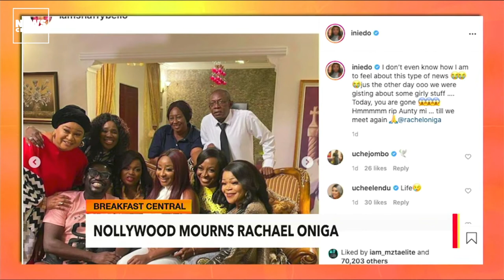Nollywood Actors, Celebrities and Fans Mourn Rachel Oniga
Over the weekend Nollywood was thrown into a state of despair after the passing of veteran actress, Racheal Oniga.